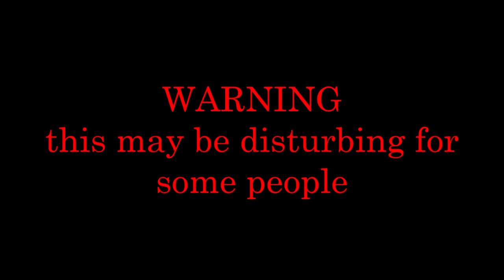Triger objects used at hospital